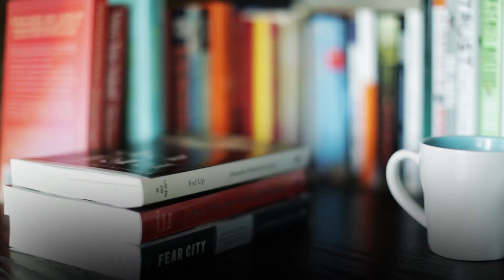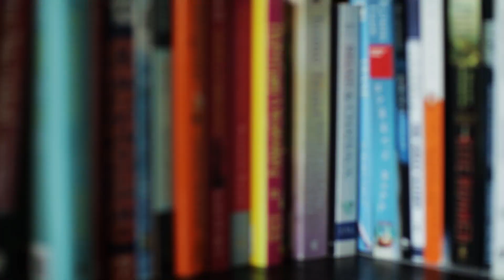Google's Eric Schmidt and Jonathan Rosenberg on Coaching Business Leaders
Google's Eric Schmidt and Jonathan Rosenberg discuss the legacy of legendary Silicon Valley coach Bill Campbell, the subject of their latest book, "Trillion Dollar Coach."